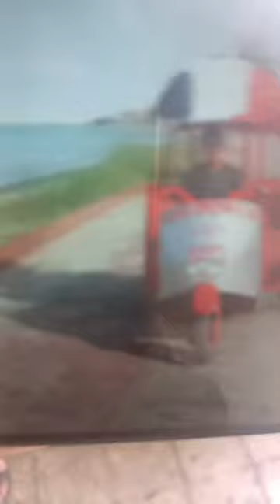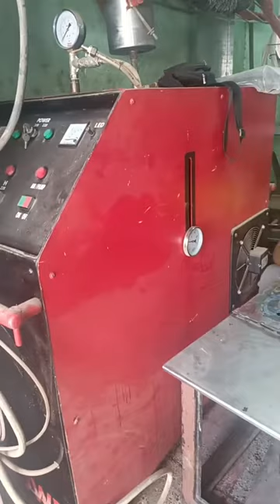لقاء المصري اليوم مع مخترع جهاز توفير البنزين والديزل بنسبة %50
للشراء الرجاء النقر على الرابط

يمكنكم زيارة الفرع للتركيب على العنوان التالي:
العنوان على جوجل ماب

للحصول على الخصم الرجاء تقديم الكود 2022 SEENEEN للمهندس محمود عبد الفتاح

للاستفسار عن التعاقد والشراكة والوكالة في السعودية ودول الخليج وأوروبا وأمريكا الرجاء التواصل مع المستشار محمد عبد الفتاح: